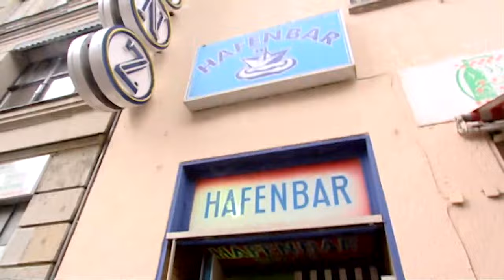30min. Berlin - Honza Klein im Gespräch mit Mike Kilian & Reinhard Herr Petereit von Rockhaus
30min. Berlin - Honza Klein im Gespräch mit Mike Kilian & Reinhard Herr Petereit von Rockhaus